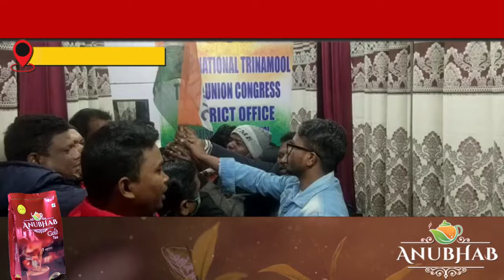BJP's labor leader joins TMC- তৃণমূলে যোগদান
তৃণমূলে যোগ দিলেন বিজেপির চিলোনি চা বাগানের শ্রমিক সংগঠনের নেতা সুরেশ নাইক।